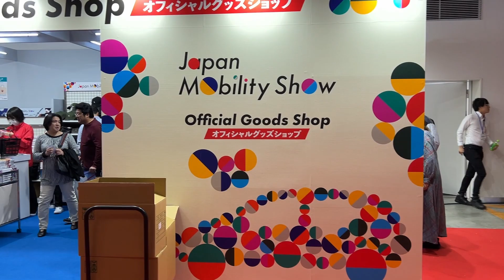【４年ぶり】JAPANMOBILITYSHOWに行ってきた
SATO　CHANNELへようこそー！

今回は４年ぶりに東京ビッグサイトで開催された
JAPANMOBILITYSHOW(東京モーターショー)に行ってきました

お目当ての新型スイフトも見てきたんですけど
タイミングが悪く、乗車出来なかったです
少しは動画を撮れたからよかったですｗ